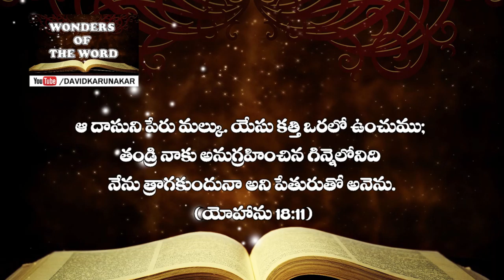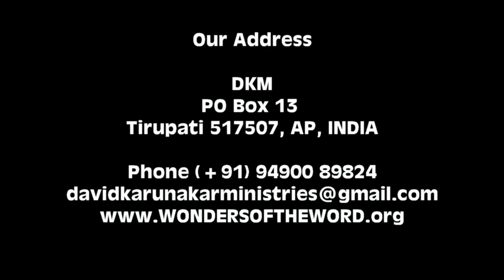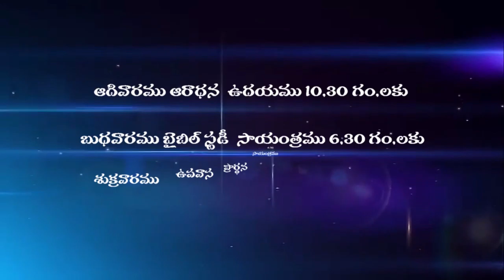యేసు ప్రభు త్రాగిన గిన్నెలోనిది నీవు త్రాగగలవా? Can you drink from the cup that Jesus drank